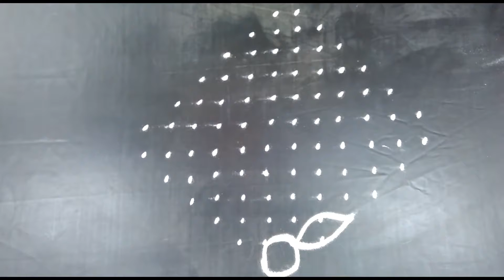Easy Rangoli Designs - Easy Kolam Designs - Rangoli Art Designs